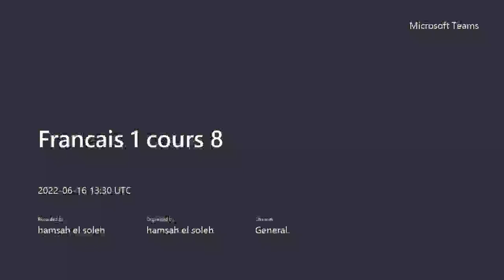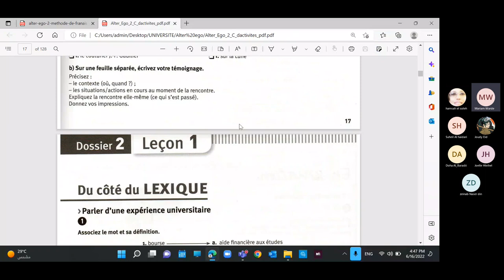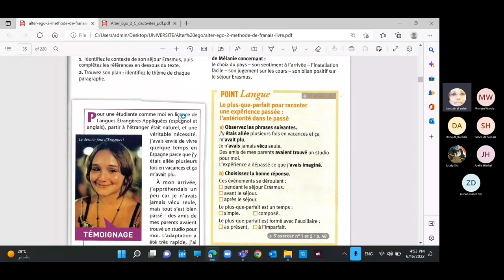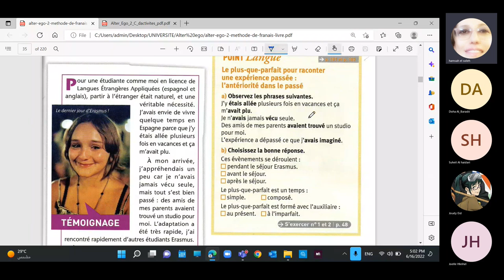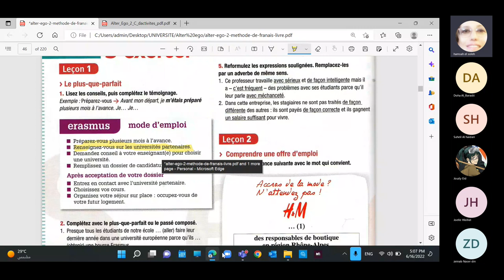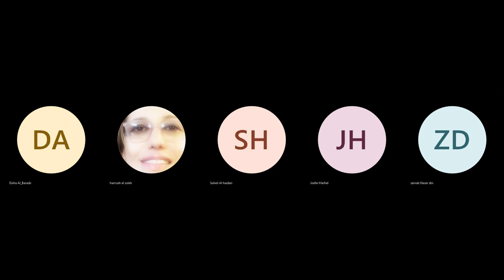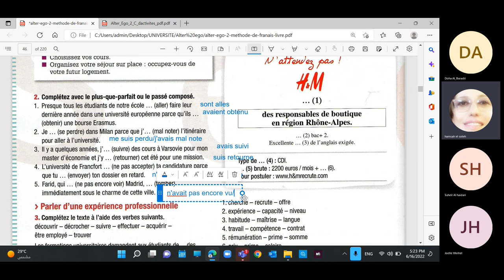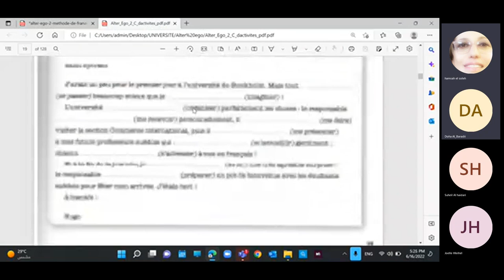لغة أجنبيّة أولى فرنسي محاضرة رقم 8